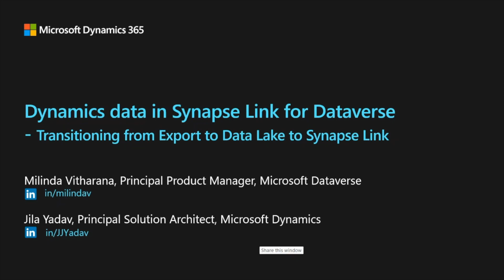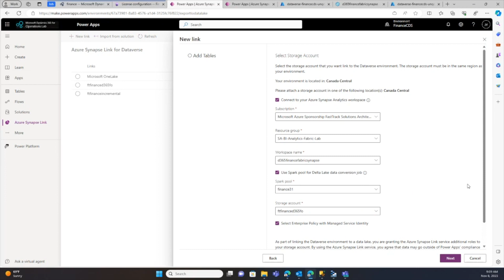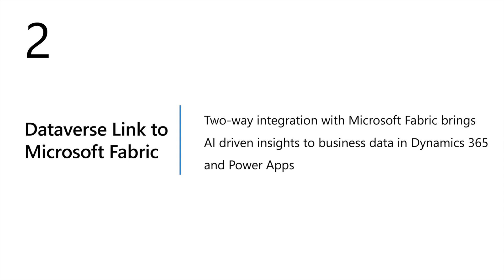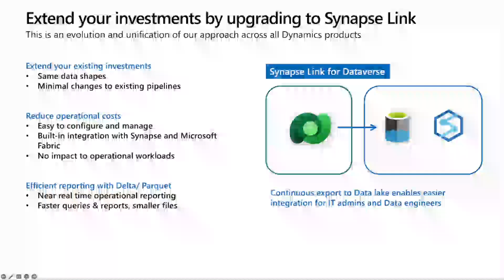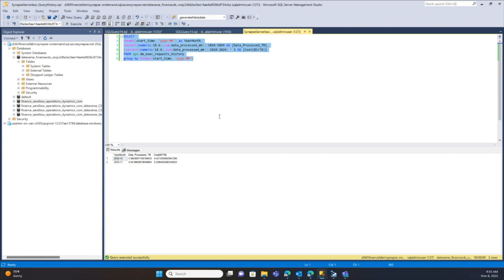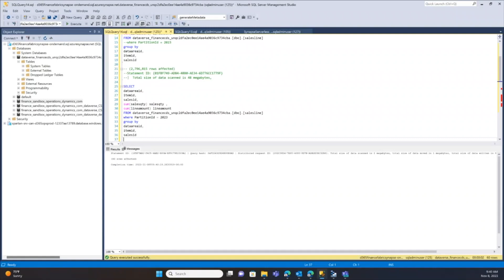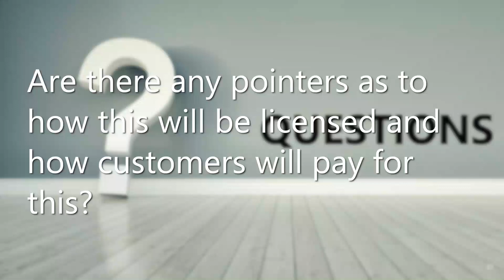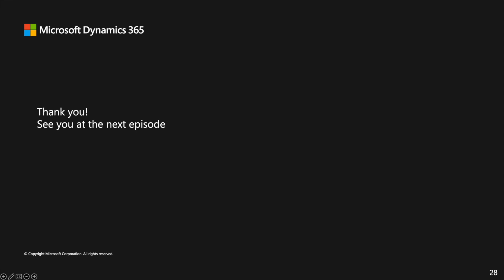Transitioning from Export to Azure Data Lake to Synapse Link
Move from Azure Data lake to Azure synapse in Microsoft Dynamics 365